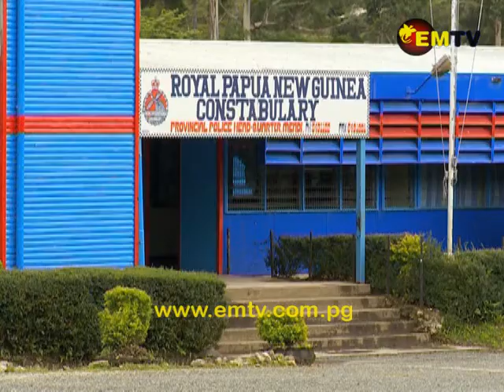Call for Answers into Killing of Policemen in Southern Highlands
Community leaders of Hela, and relatives of the two slain police officers in Southern Highlands are want answers from authorities in the next 10 days.

Today the leaders held a news conference expressing their shock at the type of killing that took place over the weekend.

However, they have maintained, that there will be no retaliation.